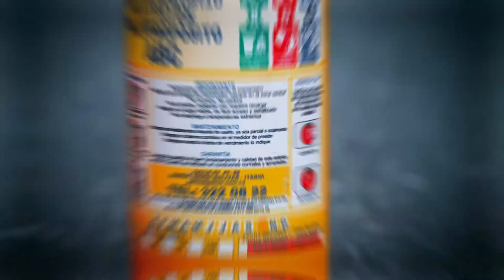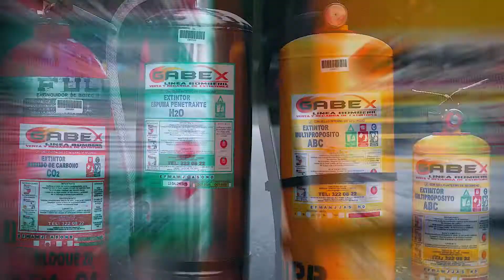Manejo de extintores | Gestión del Riesgo de Emergencias y Desastres UPB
En este vídeo te explicamos cómo manejar un extintor y la clasificación de los tipos de fuego.

Conocer las situaciones que pueden generar emergencia, reducirlas y prepararse para enfrentarlas es la forma más apropiada para disminuir los impactos que podrían afectar las personas, la economía de una institución y de la comunidad.